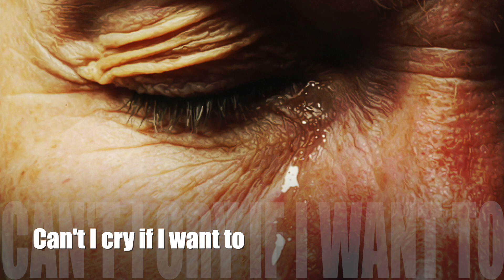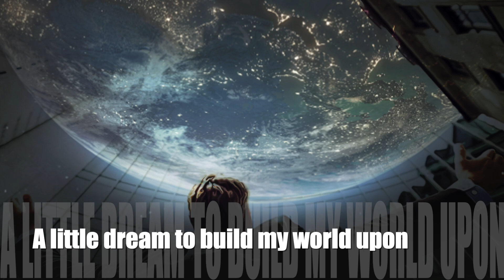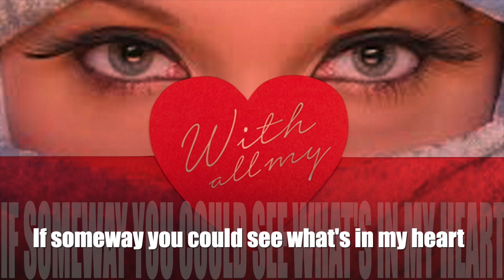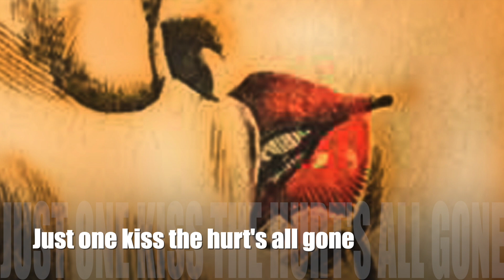JUST ONE SMILE _ JIM PIKE / LETTERMEN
"Just One Smile" is a pop song written by Randy Newman in 1960. An early version was recorded by Gene Pitney in 1965. It appeared on his 1965 album, I Must Be Seeing Things, and AllMusic noted that it "allowed Pitney to explore the extent of his dramatic range with its tale of the giddy highs and painful lows of a love affair".

Jim Pike of The Lettermen rendered the song in solo in the LP Album, 'Now And Forever'. Released by Capitol Records in 1974 in the heights of Miss Universe Beauty Pageant held in the Philippines won by Amparo Munoz of Spain. The Album also featured a bunos hit, the first filipino song of the well known trio. A Song that reach the Platinum Label because of its unheralded success.